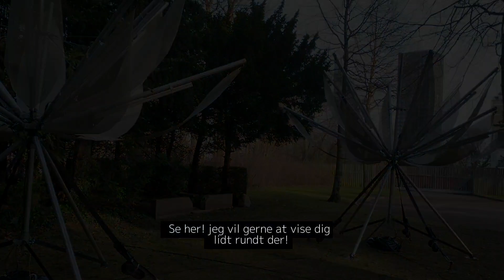En tur med min kæreste 28-01-2024